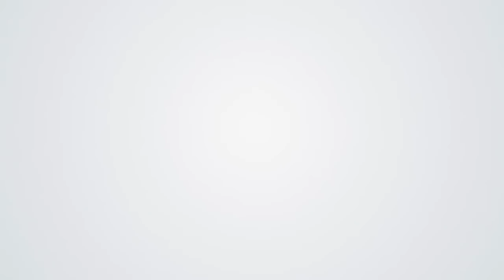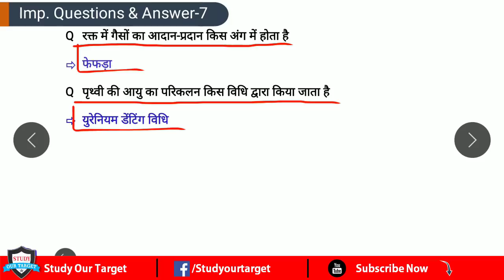Railway Group-D सामान्य विज्ञान | General Science टॉप 1000 RRB Gk #7 for Loco pilot, ssc, up police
Railway Group-D सामान्य विज्ञान | General Science  टॉप 1000 RRB Gk #7 for Loco pilot, ssc, up police, Railway Group-D previous years questions answer